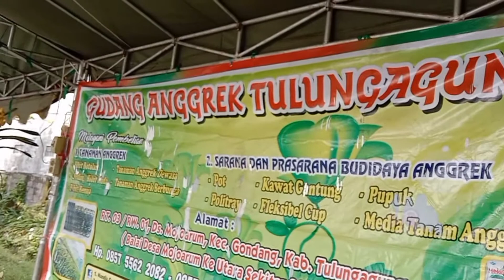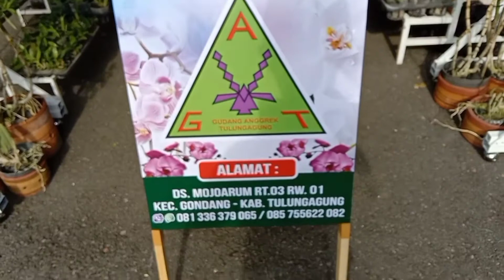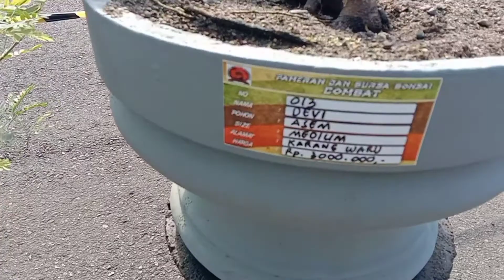Pameran Bonsai dan Anggrek Terbesar di Tulungagung | Semua Pecinta Bonsai Dan Bunga Auto Ngumpul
ini adalah pameran bonsai dan bunga terbesar yang ada di kota Tulungagung tepatnya di GOR lembu peteng Tulungagung pada tanggal 11 dan 12 Desember 2021
selain pameran bonsai di sini juga ada bunga-bunga yang lagi trend pameran anggrek dan juga titik-titik bunga dan lainnya'
jadi ini adalah kumpulan-kumpulan bonsai bonsai yang indah indah yang ada di seluruh Tulungagung dikumpulkan jadi satu
banyak sekali jenis ponsel yang ada di sini mulai dari bonsai pohon asem bonsai pohon serut bonsai pohon telek telek an dan sebagai nya

Jadi bagi anda para pecinta bonsai dan anggrek dan bunga yang ada di Tulungagung dan sekitarnya bisa langsung datang ke GOR lembu peteng untuk melihat pameran bonsai ini